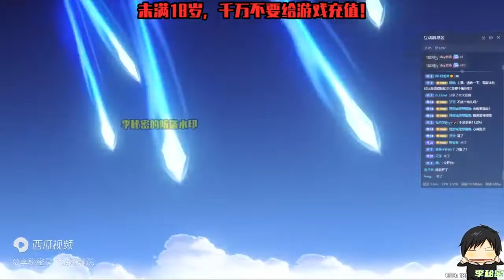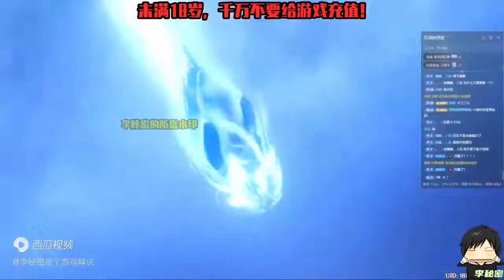【原神】满命雷神需要多少抽？运气不错嘛！我开直播抽了满命满精！